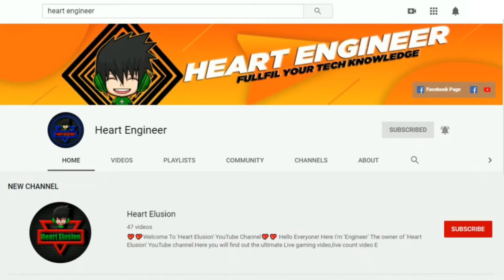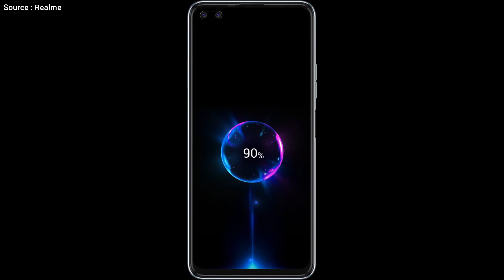Realme 7i Specification Review In Bangla | Realme Upcoming Phone 2020